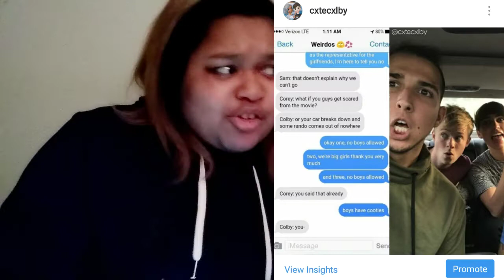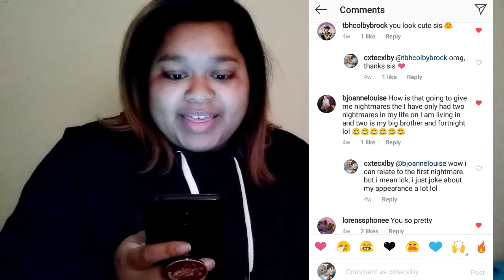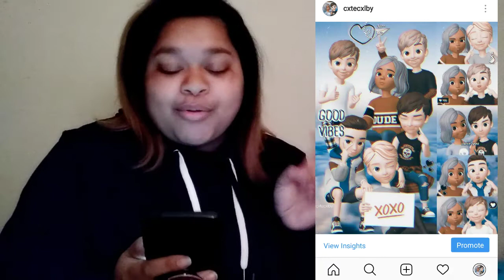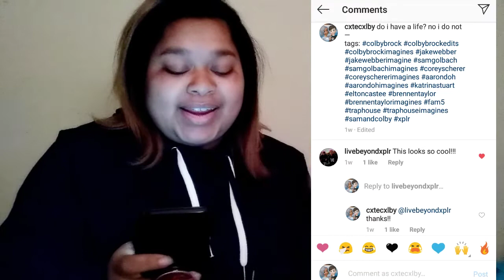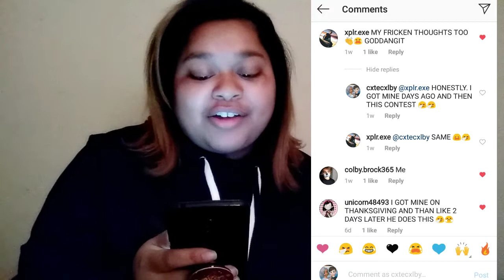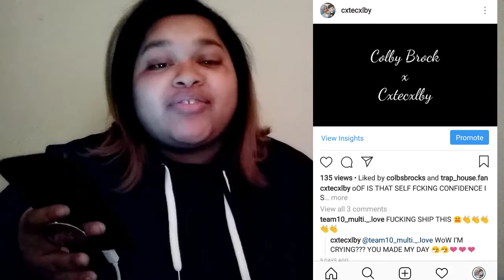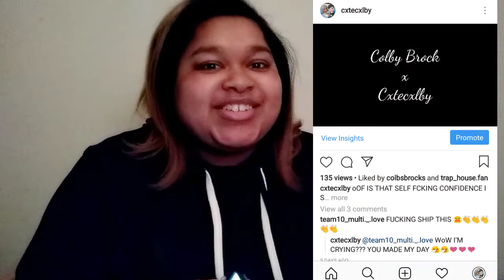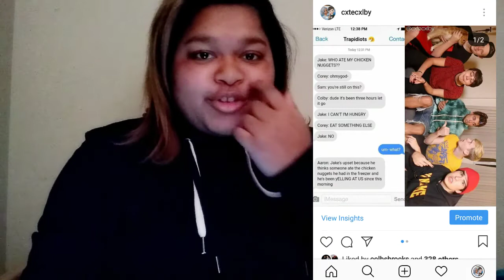READING COMMENTS ON MY FAN ACCOUNT | kirsy massiel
I picked out the best comments from my posts so far!!

Fan Account - cxtecxlby